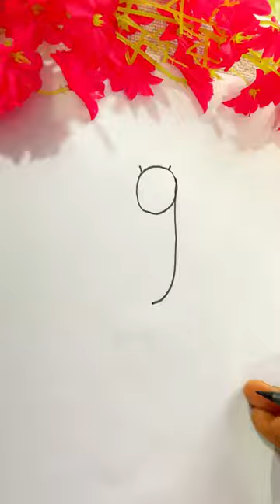Very easy cock🐔 with no.9🥹 #art